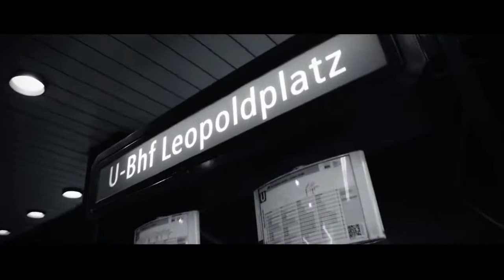Bushido Mitten in der Nacht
►„Sonny Black" Box Set bei Amazon
►„Auch wir sind Deutschland" Buch

Der lang erwartete Kay Diss „Bushido - Leben und Tod des Kenneth Glöckler".

Das neue Bushido Album „Sonny Black" erscheint am 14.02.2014!